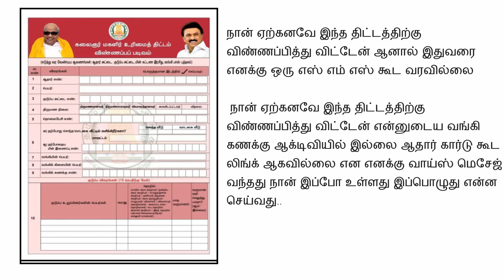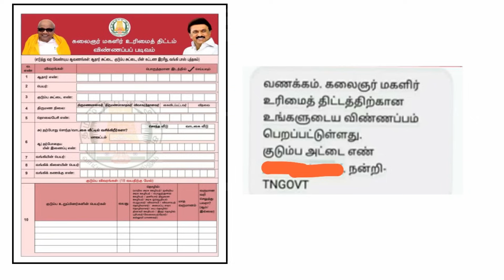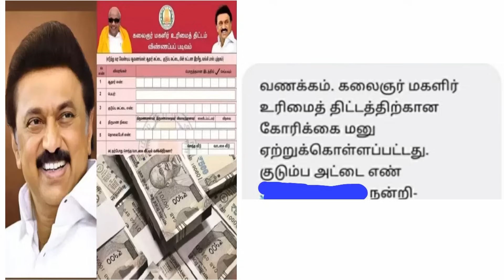இந்த SMS உங்களுக்கு வந்துவிட்டதா? | மகளிர் உரிமைத் தொகை ரூ1000 | kudumba thalaivi | DMK mkstalin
மகளிர் உரிமைத் தொகை ரூ1000 | மூன்றாவது SMS வரும் தேதி அறிவிப்பு | Selection list sms date